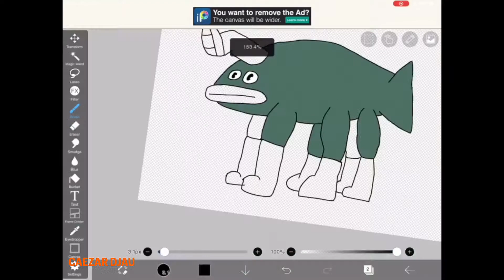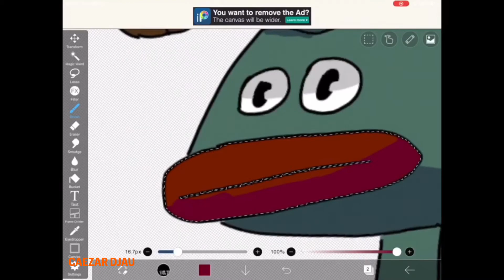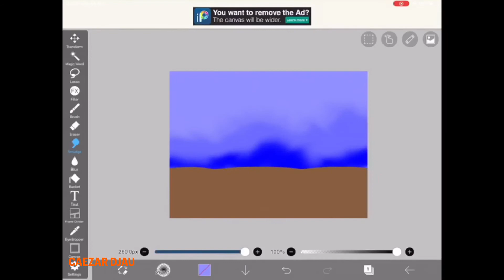Speedpaint #1 - ikan berkaki 7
Ini speedpaint pertama, jadi maklum kalo jelek :)

Device: tab
App buat record: record it!
App buat gambar: ibis paint x
Ngedit: Videoshop & imovie
Pake jari :3